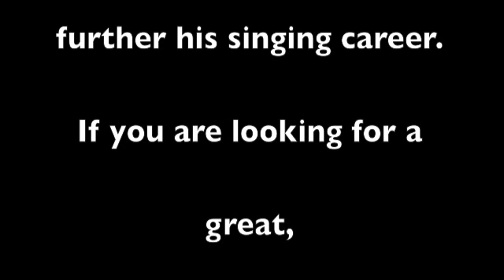The Duke Brothers, Joe Holz Performs "Black Hole Sun"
This is a showcase for Philadelphia based Vocalist Joe Holz.